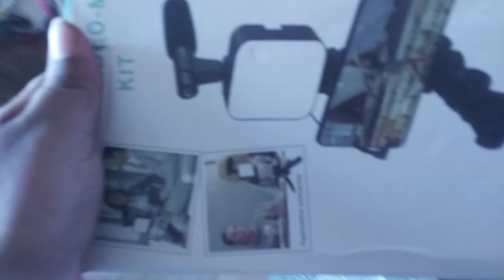vlogging kit for phone||mic kaise lagae|| vlogging kit unboxing|| tripod with light and mic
vlogging kit for phone||
mic kaise lagae||
vlogging kit unboxing||
tripod with light and mic||
Hello dosto aap log kaise ho?
Ummed krta hu sbhi log thik honge.
Jisase aap ke paas notifications aaega.

free fire
bay shark